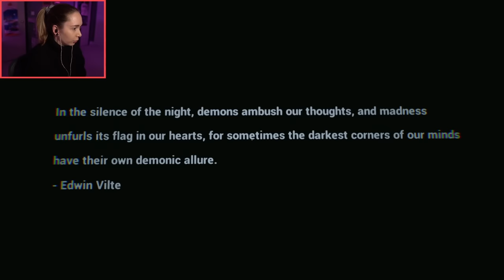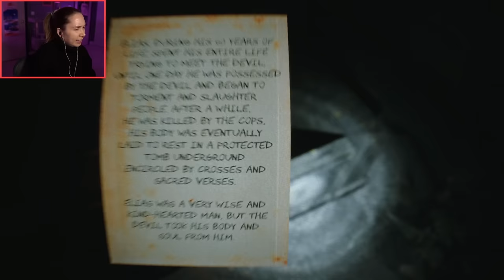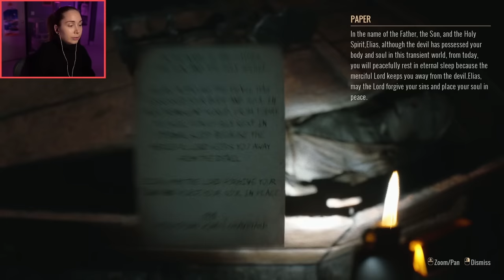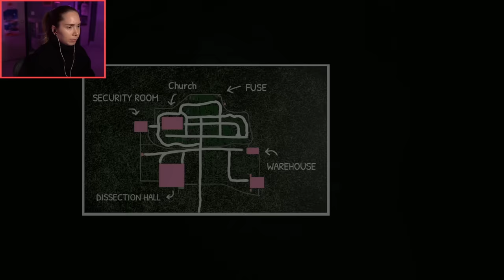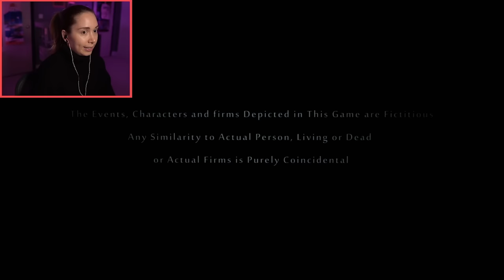Survive the Graveyard Shift